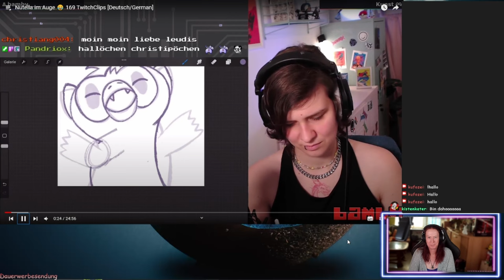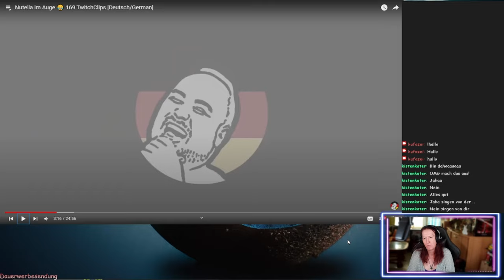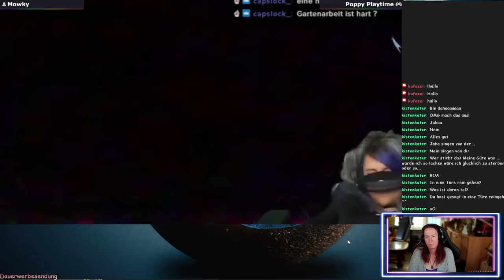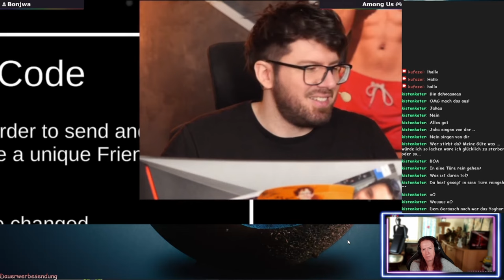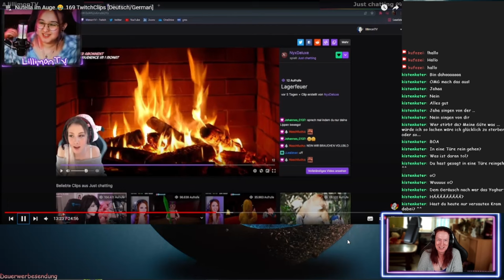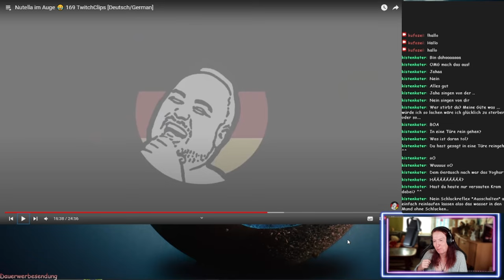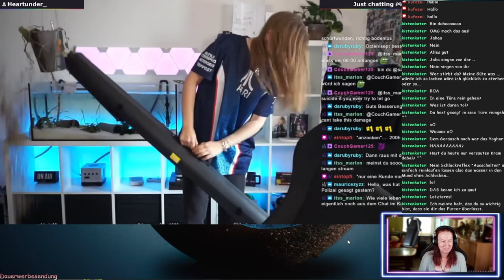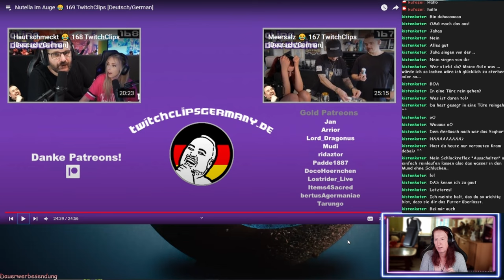Kufozei reagiert 👀 auf TwitchClipsGermany 169 (Deutsch/German)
Katzen an die Macht oder doch Nutella im Augen? Das werde wir in Erfahrung bringen. Bei den "TwitchClipsGermany 169", zusammen mit meinem Senf dazu.